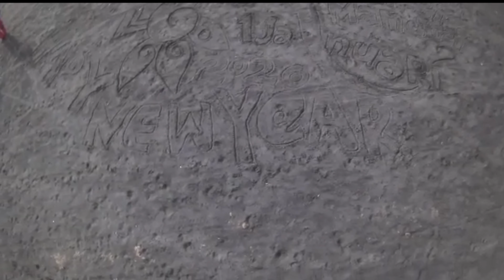1 TAHUN DI MALANG KELILINGI GUNUNG BROMO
kita seru seruan bareng asikkk Happy New Year 2020
tips perjalanan bromo ala gue